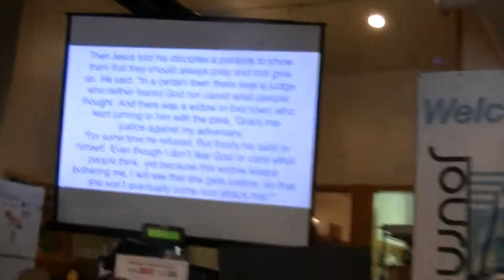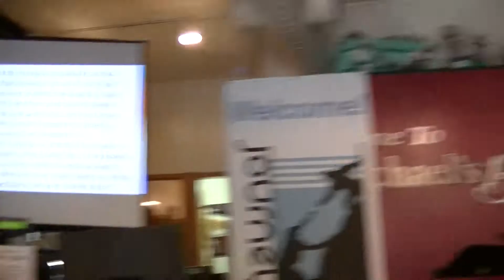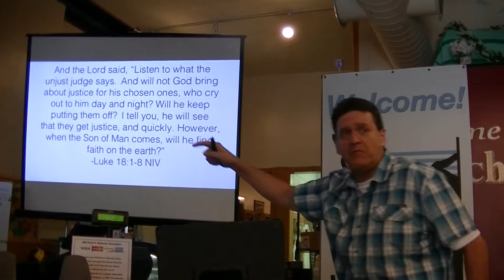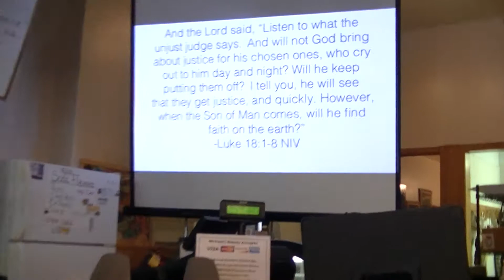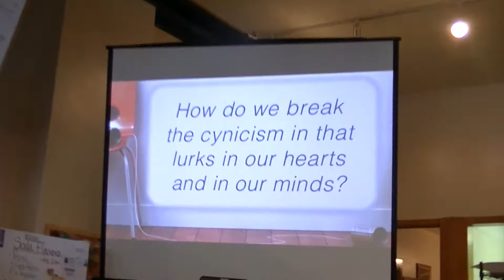7/30/17 - The Prayer Series - Part 3 of 4